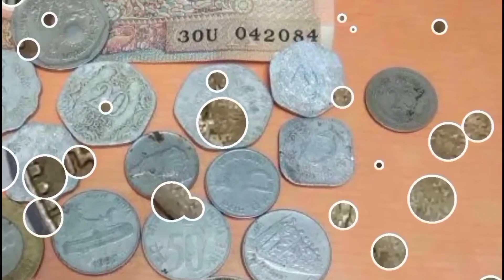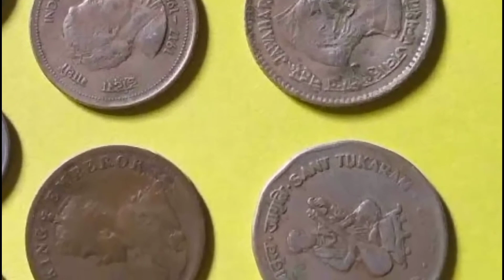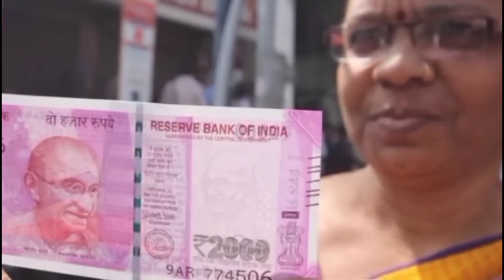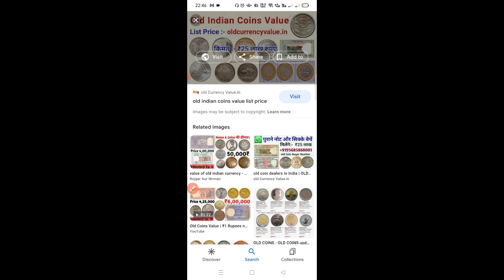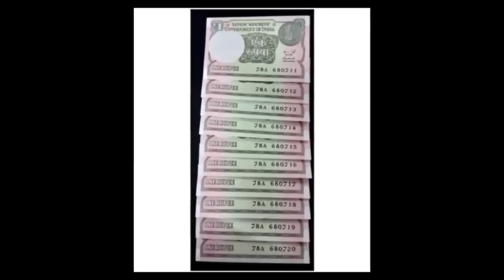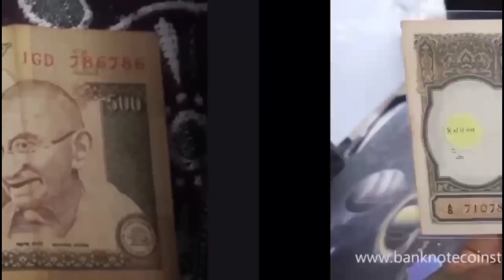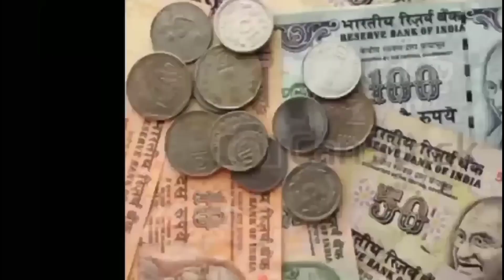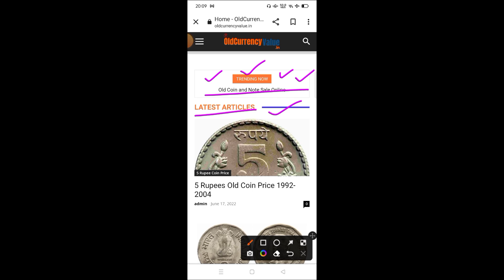₹9600000/_मिलेगें sell indian rare old coin & Bank note direct to real bayar in ahemdabad exhibition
आपके पास जितने भी प्राचीन काल के पुराने नोट और सिक्के हैं मुंबई वाले एग्जीबिशन में बिकेंगे।

sell indian rare old coins & old Bank note direct to real currency buyers in exhibition💲 कीमत लाखों रुपए

10 का पुराना नोट की कीमत
20 का पुराना नोट की कीमत
50 का पुराना नोट की कीमत
100 का पुराना नोट की कीमत
500 का पुराना नोट की कीमत

1 rupees old coin price today
2 rupees old coin price today
5 rupees old coin price today
10 rupees old coin price today
20 rupees old coin price today